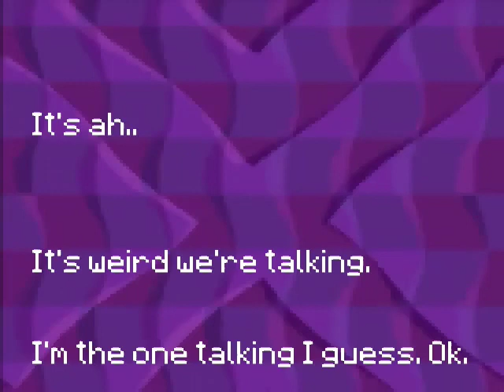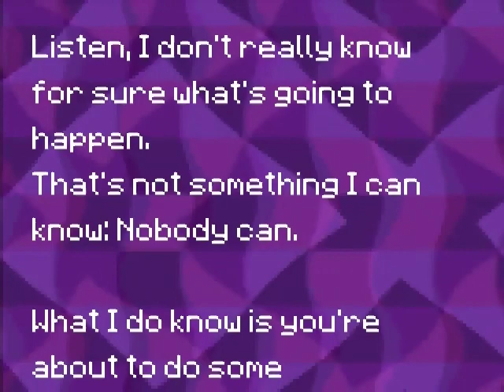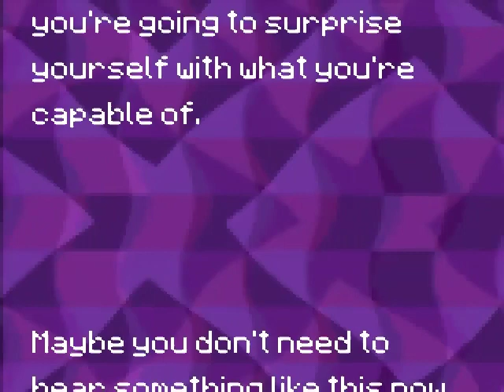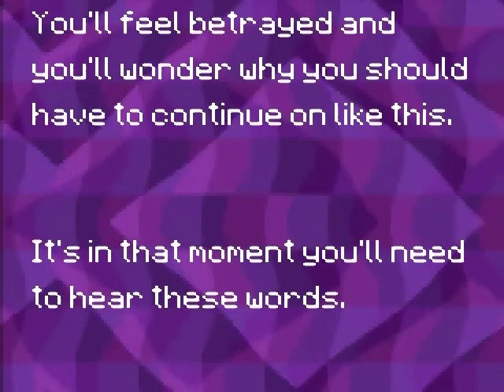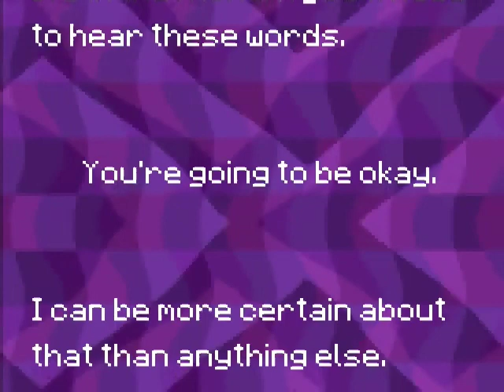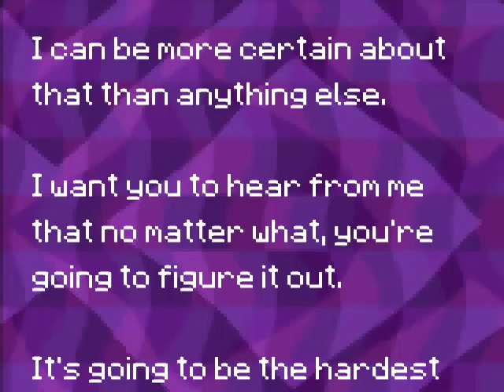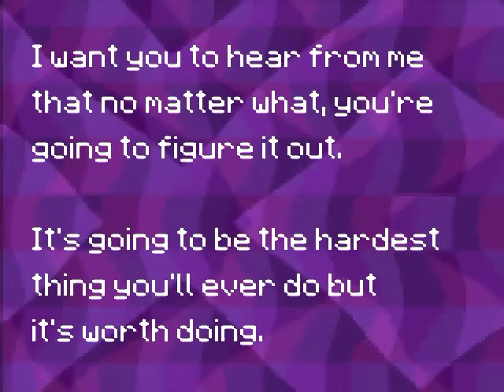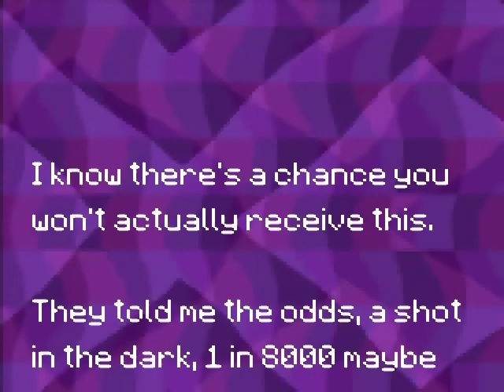from a distant place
Found something written last october while listening to boards of canada. the song at that time made me think about how art can connect us across time, and I wrote a message from someone's older self that might appear inside their head one day and irrevocably change their future.

It's ah.. It's weird we're talking. I'm the one talking I guess. Ok.

Hey. You've done so much with your life already, and wow. It's been twenty short years. I remember, and they feel so much longer now to you.

Listen, I don't really know for sure what's going to happen. That's not something I can know; nobody can. What I do know is you're about to do some amazing things. You're going to accomplish so much, kid, and you're right on the cusp of it-- right now. It's a confusing feeling I'm sure. After all the work you've done there are so many possible futures ahead for you. Which one will bring you the most happiness? Don't fret too much. Whatever you choose, you're going to surprise yourself with what you're capable of.

Maybe you don't need to hear something like this now. That's good. There will be times, though, when you think everything has gone wrong. You'll feel like every mechanism in your life has conspired against you. You'll feel betrayed and you'll wonder why you should have to continue on like this. It's in that moment you'll need to hear these words.

You're going to be okay. I can be more certain about that than anything else. I want you to hear from me that no matter what, you're going to figure it out. It's going to be the hardest thing you'll ever do but it's worth doing. Trust me, it's worth it kid.

I know there's a chance you'll never receive this. They told me the odds, a shot in the dark, 1 in 8000 maybe worse. If they told me the odds were zero I'd still send it. Be brave out there kid, for the both of us.